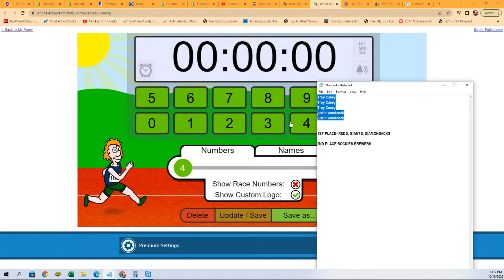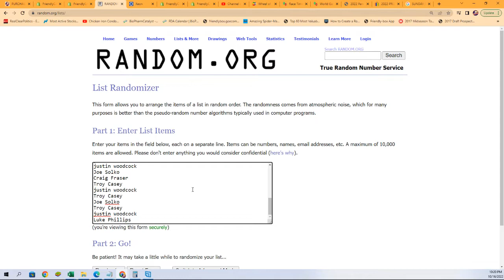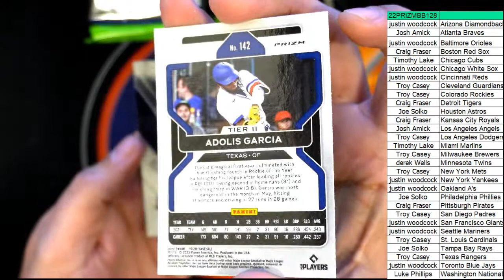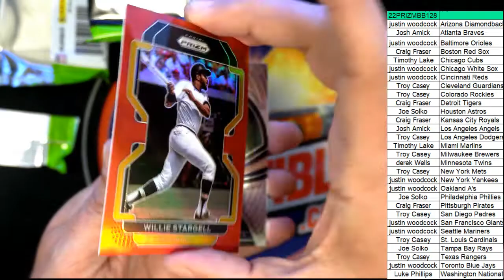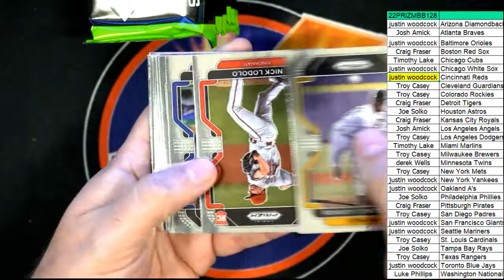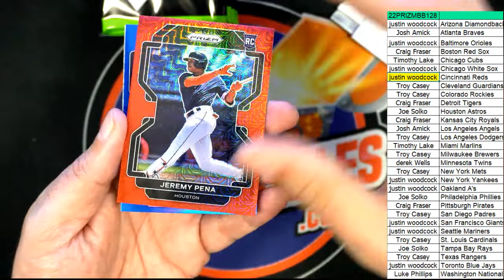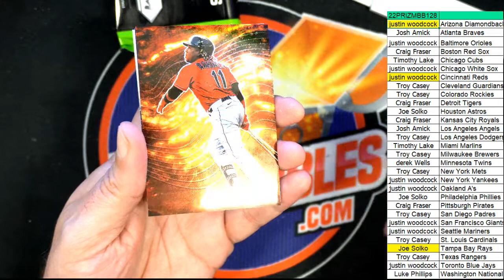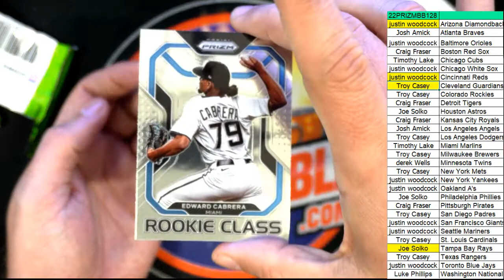2022 Panini Prizm Baseball Hobby Box ID 22PRIZMBB128